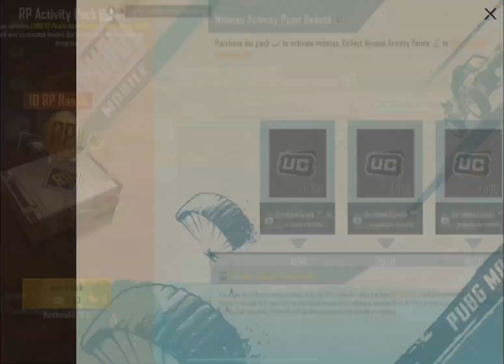NEW M3 ROYAL PASS | 50 RP MAX | ROYLPASS GIVE AWAY PUBG MOBILE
COMMENT YOUR ID AS WELL